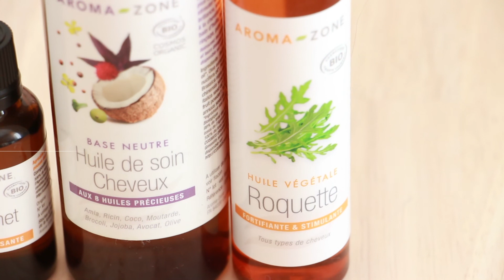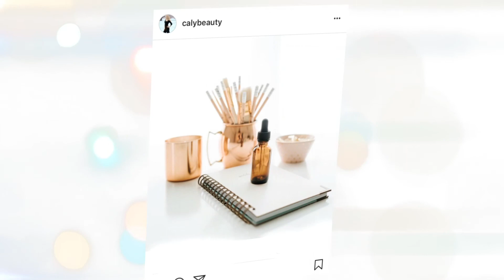✮ DIY ✮ Dupe huile de Serpent | Caly Beauty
↓↓↓Toutes les informations sont ici : déroulez la barre ↓↓↓

🌟 M E S   E B O O K S

🌟 ShowRoomPrivé
Vente à prix cassé, pour être parrainé :

🌟Le Cab 10 euros de réduction en indiquant le code parrainage wphIck